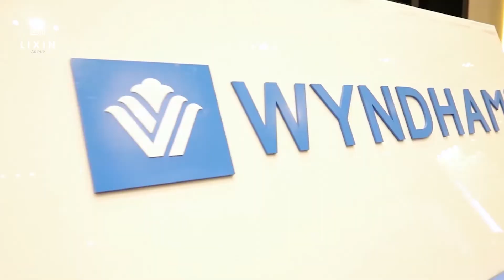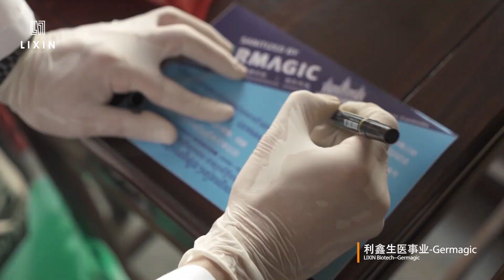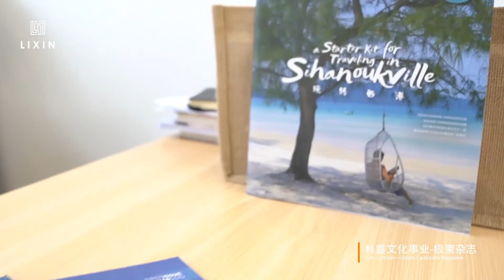美好城市创享者--利鑫集团